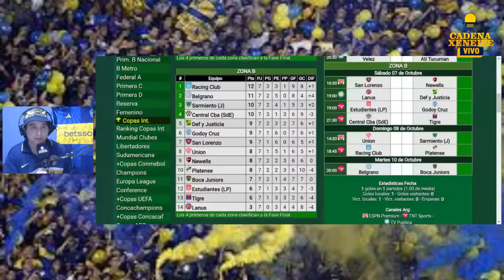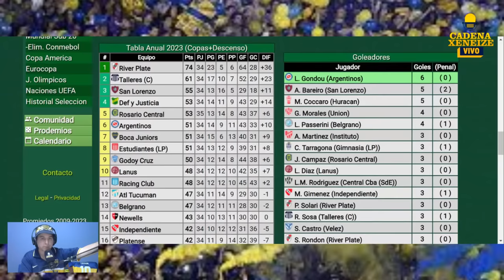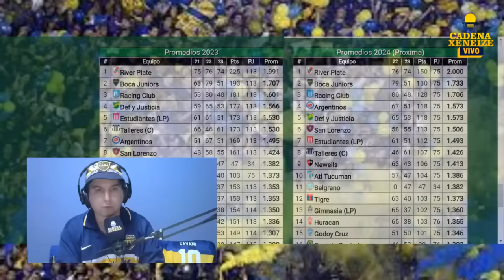Entre Bosteros Programa 57 EN VIVO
Alias de Mercado Pago para donaciones: Boca.cadena.xeneize

La noche de viernes la vamos a pasar "ENTRE BOSTEROS" en donde Marcelo González podrá interactuar, leerlos, escucharlos y charlar con ustedes los fieles seguidores de Cadena Xeneize.